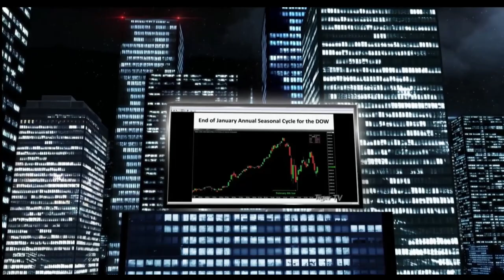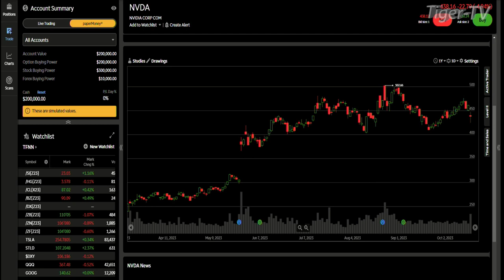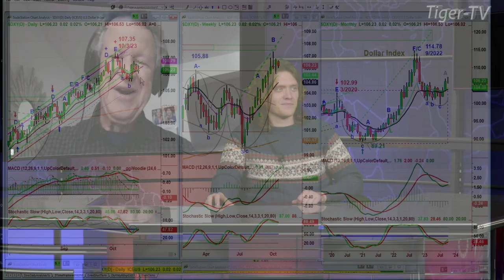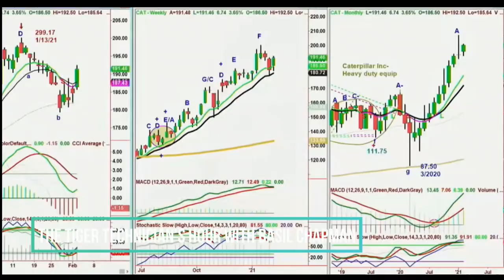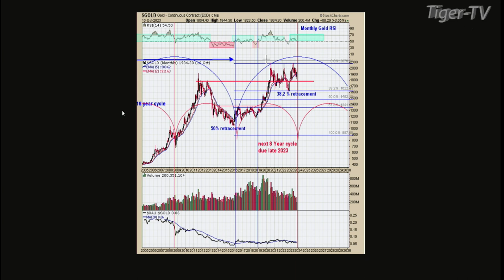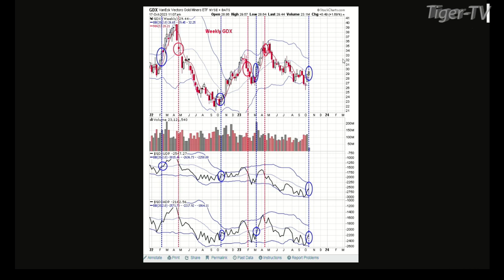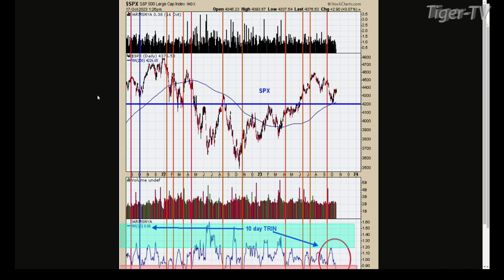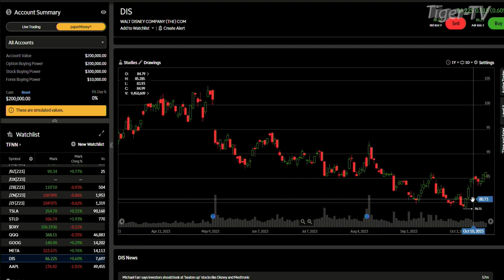October 17th, Tom O'Brien Show on TFNN - 2023